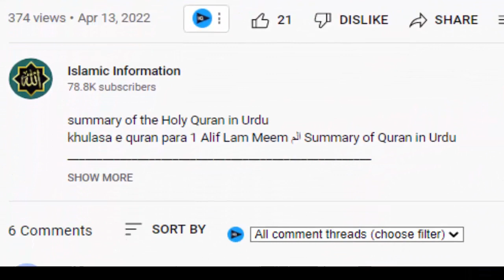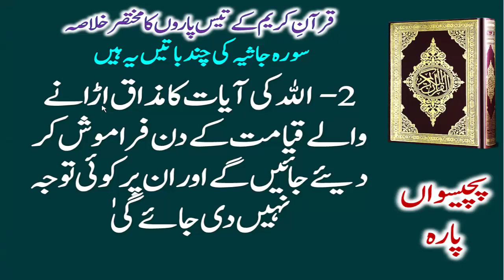Khulasa e Quran para 25 Elahe Yuruddo إِلَيْهِ يُرَدُّ Summary of Quran in Urdu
قرآنِ کریم کے تیس پاروں کا مختصر خلاصہ

Khulasa e Quran para 25
Elahe Yuruddo إِلَيْهِ يُرَدُّ
 | Quran Majeed in Short

مکمل پلے لسٹ دیکھنے کے لئے درج ذیل لنک پر کلک کریں

 ـــــــــــــــــــــــــــــــــــــــــــــــــــــــــــــــــــــــــــــــــــــــــــــــــــــــــــــــ
ــــــــــــــــــــــــــــــــــــــــــــــــــــــــــــــــــــــــــــــــــــــــــــــــــــــــــــــــ
brief summary of thirty paras of holy quran in urdu
All uploaded videos links khulasa e quran
List of 30 Para of Quran

The meaning of Juz or Para is parts. The Juz or Para is the division of the Quran is thirty parts which are varying in length. The most memorized Juz or Para of Quran is Juz number 30 because it consists of Surahs which are short in length so they are easy to learn and remember. During the time period of the Prophet (Peace be Upon Him) the Quran was only divided on the basis of Surahs. The division of the Quran on the basis of para or Juz was introduced by Caliph Umar ibn Khattab.

Time Stamp

قرآنِ کریم کا مختصر خلاصہ
قرآن کا مختصر خلاصہ
تیس پاروں کا مختصر خلاصہ
قرآنِ کریم کے تیس پاروں خلاصہ
تیس پاروں کا خلاصہ
Wa Manyaqnut
quran sharif 1 to 30 para
Khulasa e Quran para 25 Elahe Yuruddo
summary of the Holy Quran in Urdu